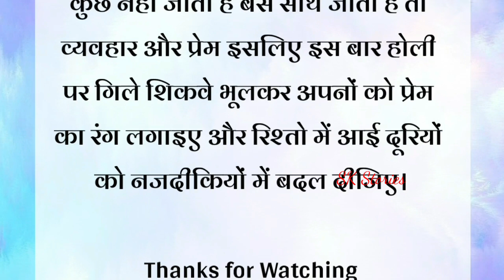रिश्तों पर चढ़ा प्यार का रंग ... Heart Touching/ Emotional Story/ Motivational/Inspirational Story